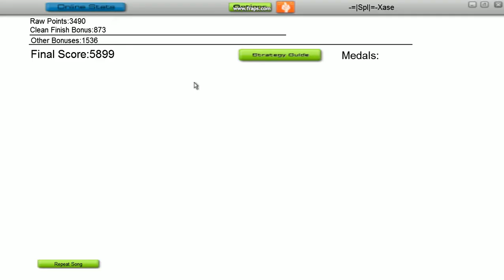YOU ARE A PIRATE on AUDIOSURF!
Do what you want. Why? CAUSE' A PIRATE IS FREE! and YOU ARE A PIRATE!